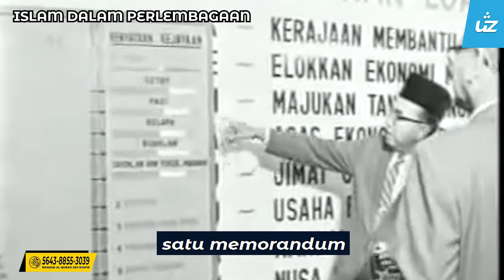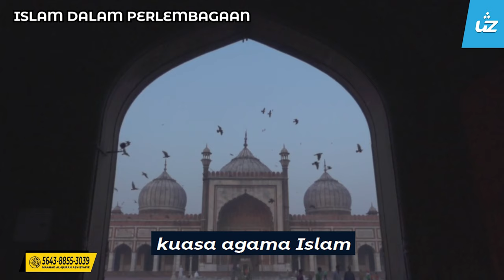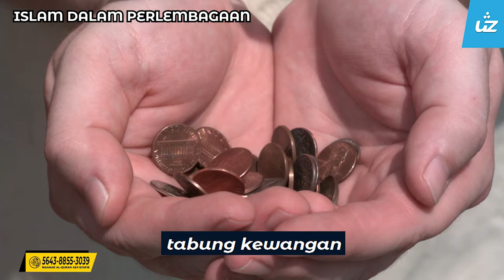ISLAM DALAM PERLEMBAGAAN - Ustaz Zul Pandan